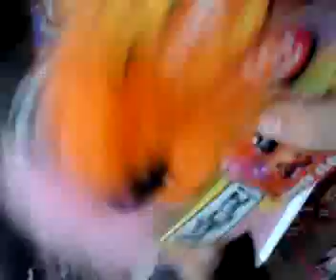Wal-Mart Adventure (Kinda)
My mom and I got bored in Wal-Mart.. I think I should have filmed the people that were staring at us like we were crazy XD